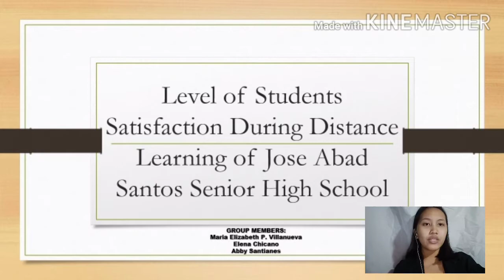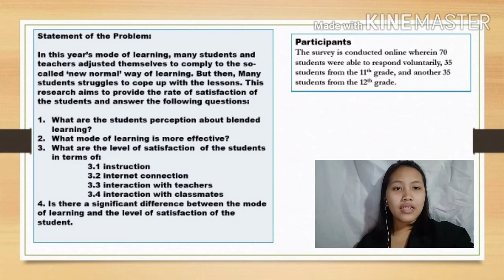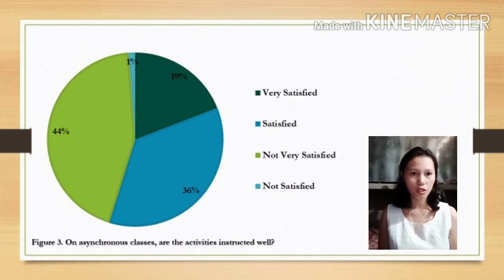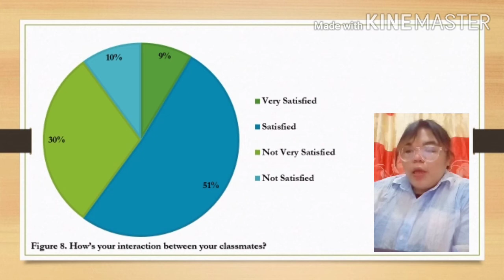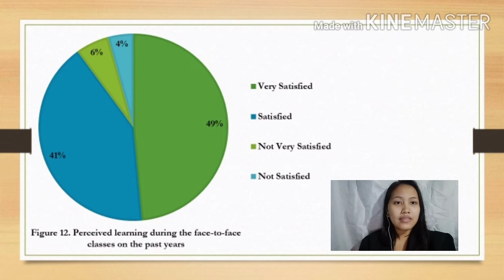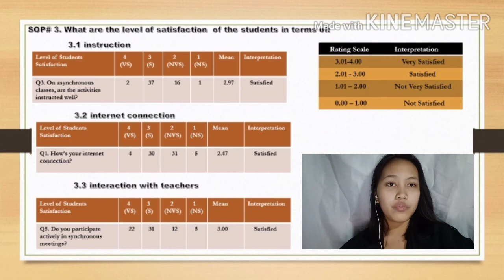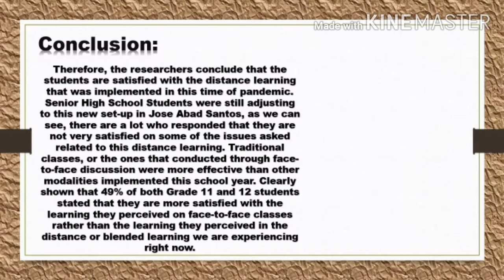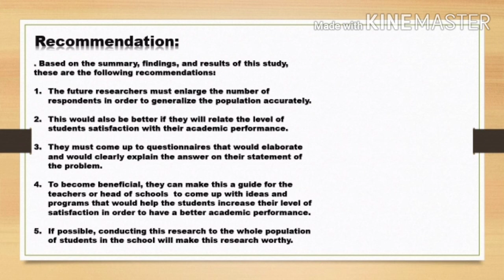QUANTITATIVE RESEARCH || LEVEL OF STUDENTS SATISFACTION DURING DISTANCE LEARNING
LEVEL OF STUDENTS SATISFACTION DURING DISTANCE LEARNING OF JOSE ABAD SANTOS SENIOR HIGH SCHOOL

A Research Paper presented to the Senior High School
Jose Abad Santos High School
In Partial Fulfilment
of the Requirements in the Course
Practical Research 2
by
Maria Elizabeth P. Villanueva
Elena Chicano
Abby Santianes
Academic: Humanities and Social Sciences
Ariel R. Rogon, Research Adviser
February 2021